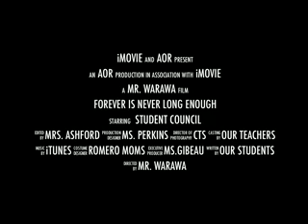Activities - Oscar Romero High School Edmonton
Open House Video